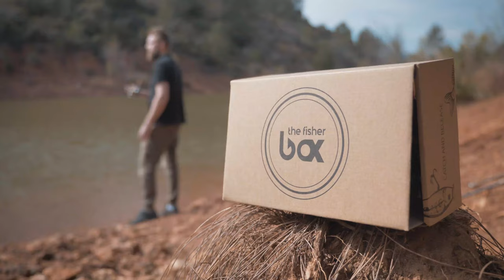Animation des leurres - Fisher Box Médium MARS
Kevin vous présente la Fisher box MEDIUM du mois de Mars 2020. Dans cette vidéo vous allez retrouver une présentation des produits et des astuces sur l'animation des leurres de cette box spécialement conçu pour la pêche du brochet, de la perche et du sandre.

Contenu de la box Médium :
• VOLKIEN SOUL Candy blade
• VOLKIEN SOUL Hurricane cluster
• QUANTUM Q-Paddler
• ZEBCO Têtes plombées mix
• SAVAGE GEAR Pulse tail roach
• SAKURA Shadura

La meilleure méthode pour découvrir de nouveaux leurres et de nouvelles techniques de pêche pour la pêche du brochet.

Commande la prochaine Box Médium.

50% de réductions sur le SHOP avec les codes promos dans ta Fisher Box.